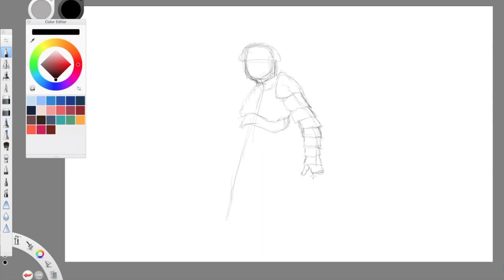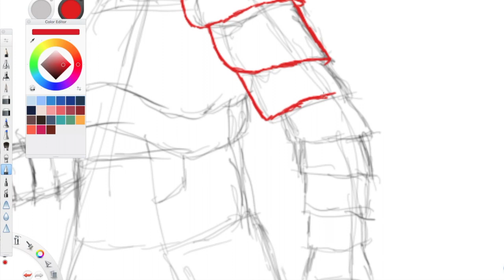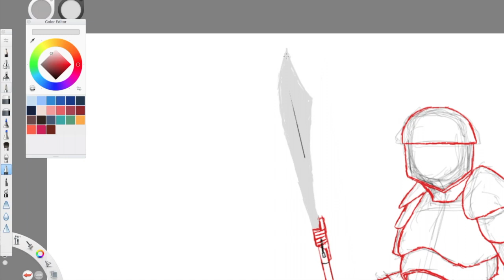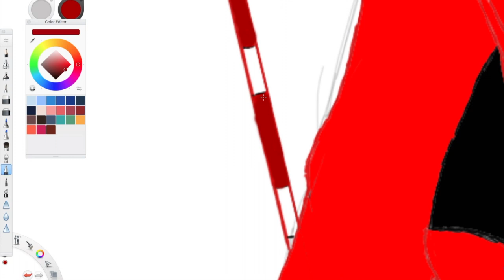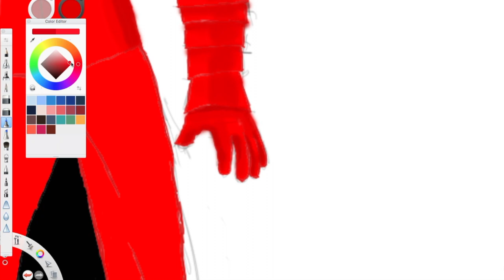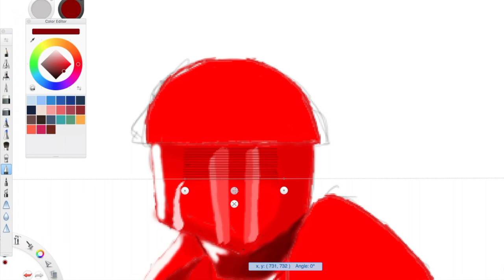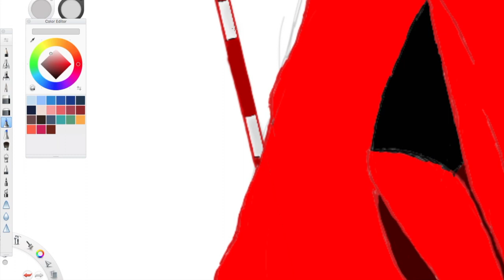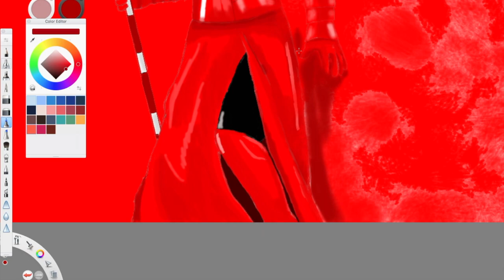Art By O Digital Art TimeLapse: Red Guard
Hello everyone! Welcome to the second episode of Art By O. Today I draw a Red Guard from Star Wars the Last Jedi. This drawing took me around two and a half hours to complete.
-O

EQUIPMENT
Laptop - 2015 13 Inch Macbook Pro
Microphone - Excelvan BM-800 Condenser Microphone